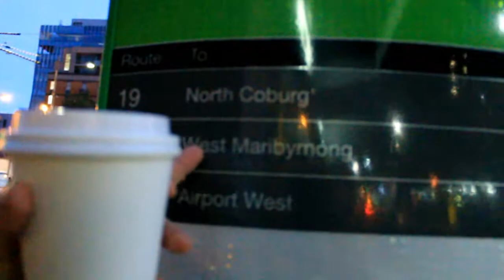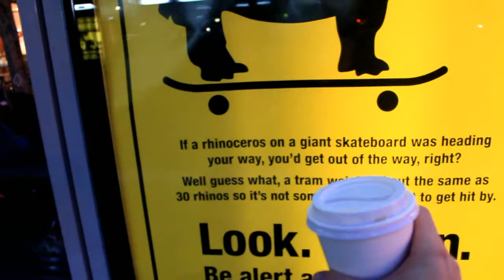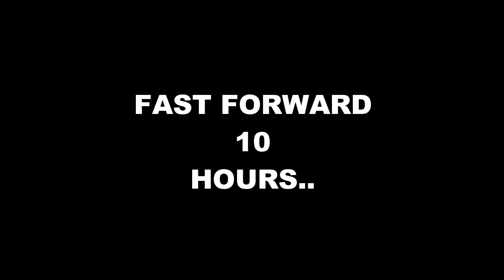THE NINE MONTH LEVEL UP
Digital Nomad Lifestyle Vlog - Digital Nomad travel - Digital Nomad Documentary - This Is Kyles Life

GET YOUR FREE $50 AUD (or local currency equivalent) AIRBNB VOUCHER

SIGN UP TO MY MONTHLY NEWSLETTER FOR SECRETS IN HOW TO COMBINE YOUR WORK AND TRAVEL

My CANON 1200D
My GoPro Hero 4 Silver
My iPhone 5C 8GB
My Lenovo IdeaPad 300 8GB RAM Laptop
My Laptop Bag
My 65L Big Backpack
My 1 TB Toshiba Hard Drive
My Solar Charger

(Please note: These products are recommended by me because I use and find them very useful and high quality in my own life. I will only recommend products that will truly be of use to you & should you buy one, I will make a small commission which helps me to continue making these videos for you.)

If you have read this far comment ''I have signed up to your newsletter'